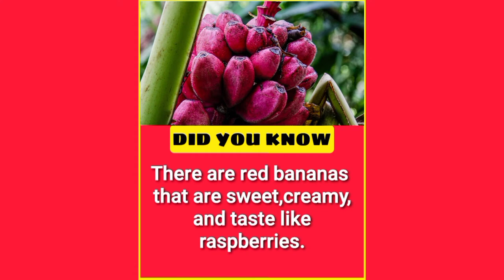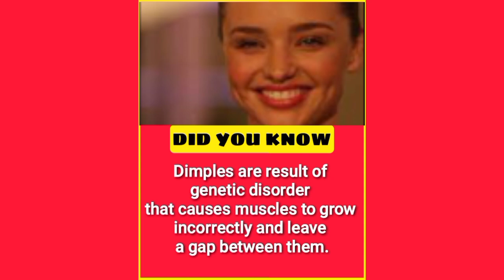Did you know Facts | Amazing | Psychology | ExoFacts |actology Facts | Talent Bunch | Blossom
Amazing Facts that You Should Know | Did you know facts ExoFacts | Factology Facts | Talent Bunch |

✍️ Nice To Meet You Guys & Thanks For Stopping By My Channel.

✍️ In this channel you will see amazing facts videos.

✍️ Videos on all field like scientific, educational,
entertainment.

✍️ These facts are cool and useful for daily.

✍️ Sharing knowledge things is my passion.

✍️ So I'm trying my best to bring such as informative video.

✍️ Nonstop random facts, Horror facts, psychological

✍️ facts, animal facts, movies facts, sports facts, facts & riddles etc.

Credit/ inspired by Facts book 😍😍